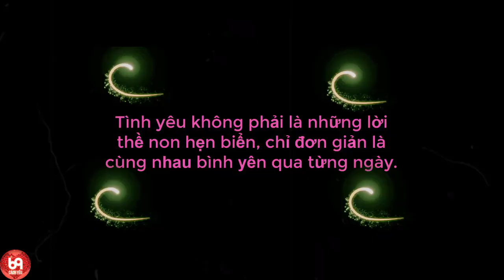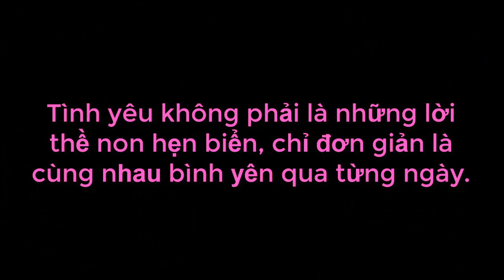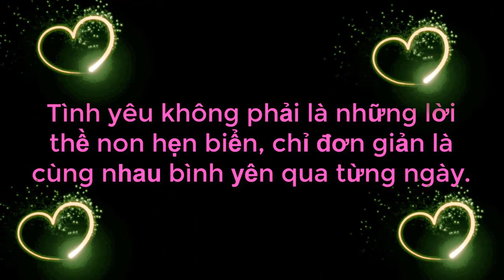Ông Mai Bà Mối Nổi Quạu Khi Chàng Tỏ Tình Nàng Quá Sáo Rỗng Làm Nhà Gái Nghệt Mặt Và Cái Kết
Ông Mai Bà Mối Nổi Quạu Khi Chàng Tỏ Tình Nàng Quá Sáo Rỗng Làm Nhà Gái Nghệt Mặt Và Cái Kết | 69 CÁCH YÊU
69 Cách Yêu là trang cập nhật những chương trình hẹn hò, ghép đôi, mai mối hot nhất hiện nay BẠN MUỐN HẸN HÒ, HẸN ĂN TRƯA, VỢ CHỒNG SON, YÊU LÀ CƯỚI, MAI MỐI CÙNG NGƯỜI LẠ